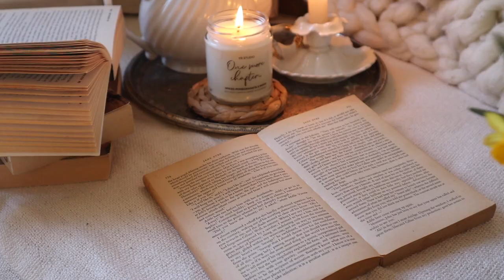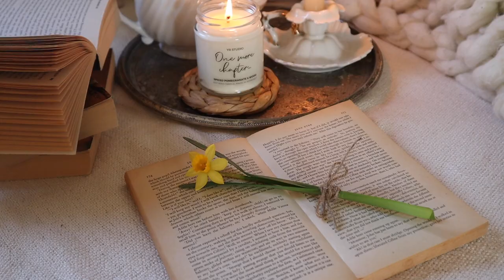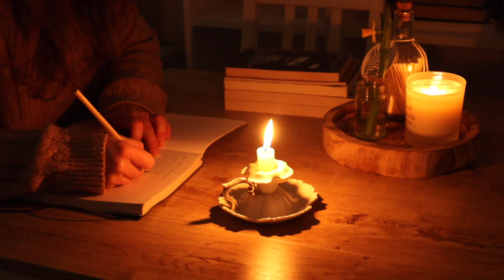Simple Imbolc Rituals For Peaceful Life 🌼 Slow living Spring vlog, simple life, cosy homemaking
Hello! Today I share with you a Slow Living Imbolc vlog, where I show you how I celebrate, my simple rituals and cosy homemaking during early Spring in England, I hope you will enjoy!

Adriana

🍂 My name is Adriana, I love Autumn and all thigns cosy. I run a candle studio in Somerset, UK where we produce best quality soy wax candles inpired by slow and cosy life.

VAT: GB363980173